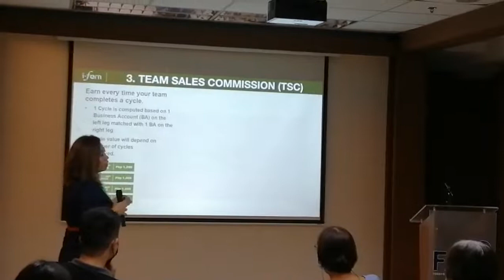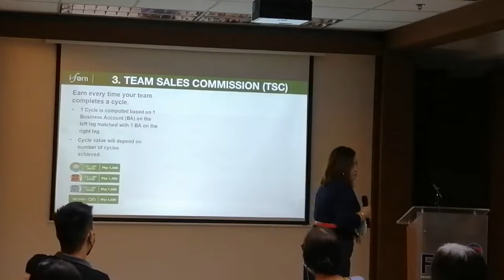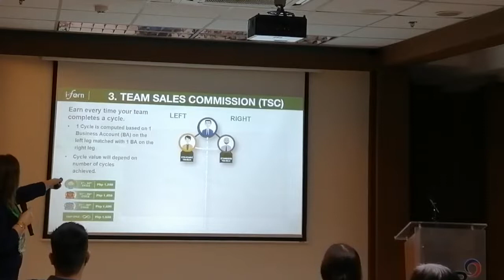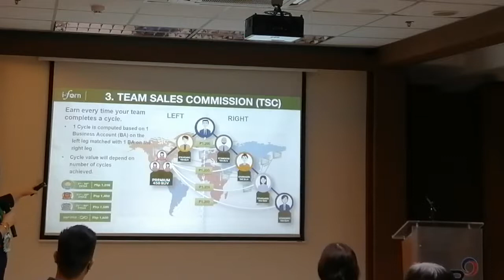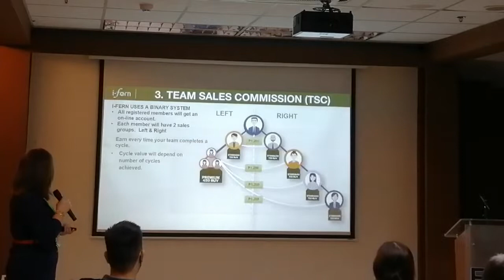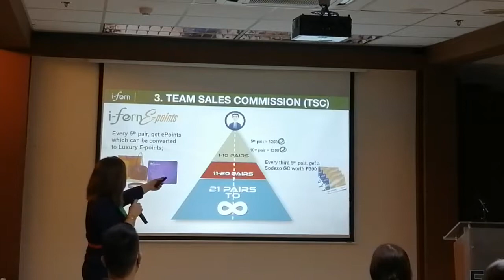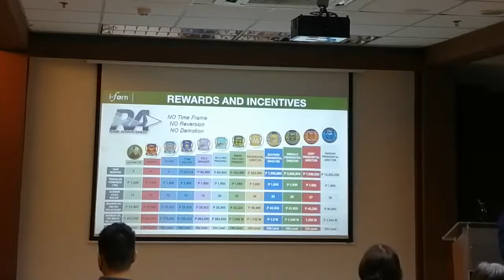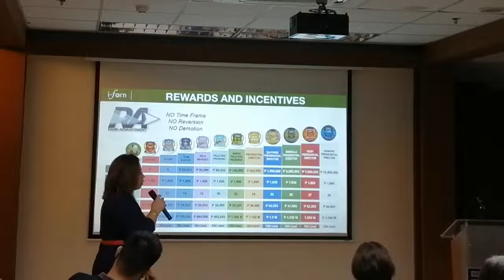iFERN RBA MARIVELES BATAAN Part 6 │ PAANO SUMALI AT KUMITA SA iFERN? January 30, 2022